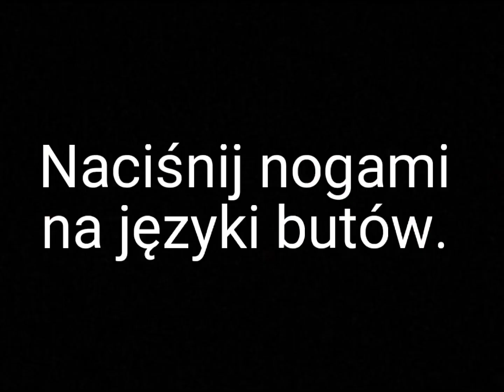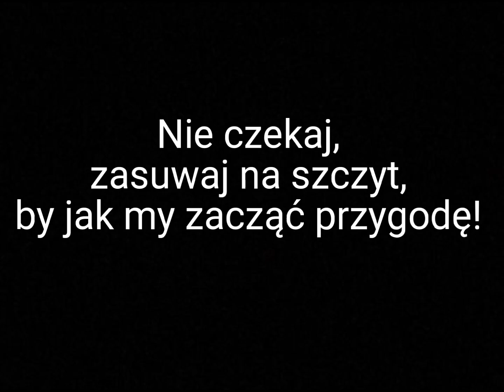Nauka jazdy na nartach - Marek Thomas